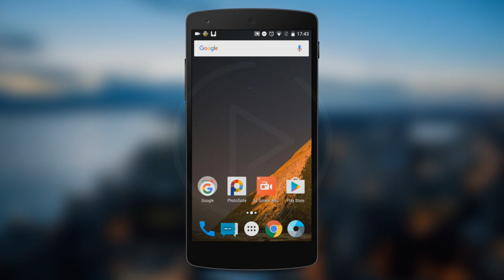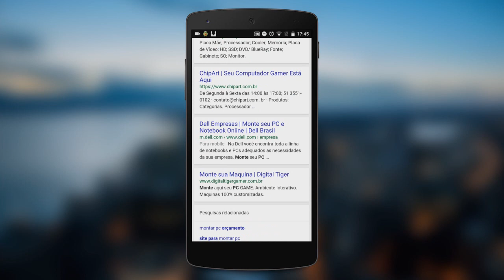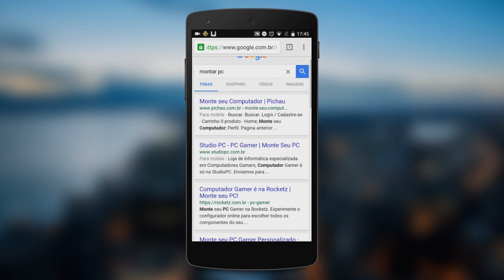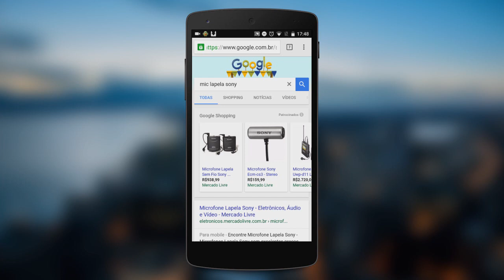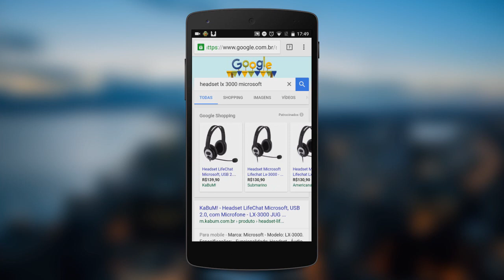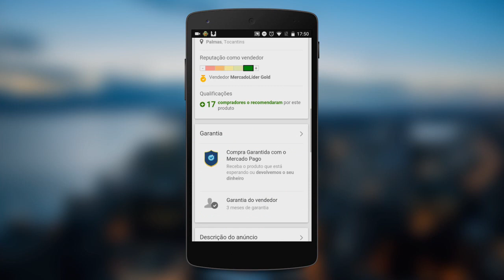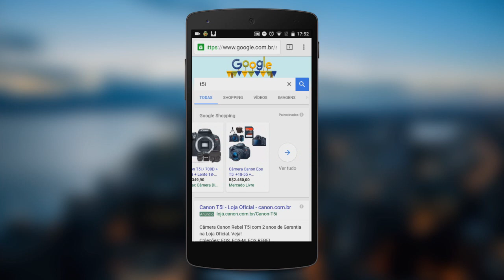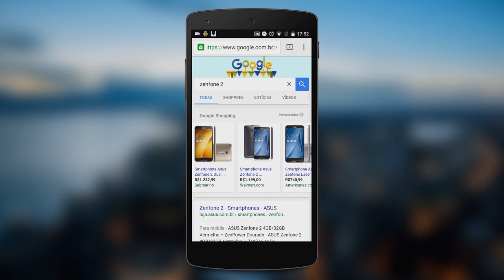Quais EQUIPAMENTOS um YOUTUBER precisa ter?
- Curso: Do 0 a 10k – Como crescer no YouTube | Você sabe quais EQUIPAMENTOS um YOUTUBER precisa ter? Veja nesse vídeo várias dicas de equipamentos para YouTubers, independente do tipo de conteúdo.

TECNODIA NETWORKS

TECNODIA CURSOS
Cursos on-line, conheça!

PORTAL TECNODIA
Notícias sobre tecnologia, games e cinema

TECNODIA RECOMENDA

tecnodia